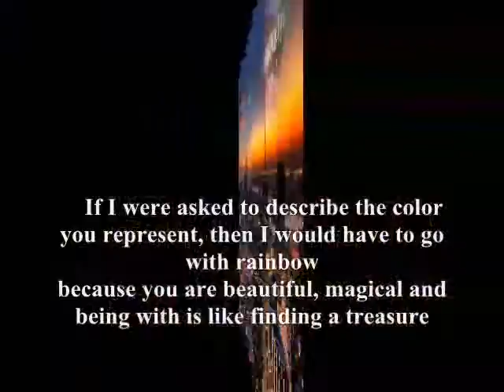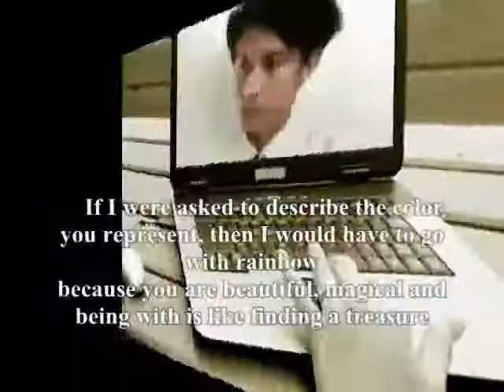like finding a treasure,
do.
do so
Money is an excellent servant, but the host
very bad.